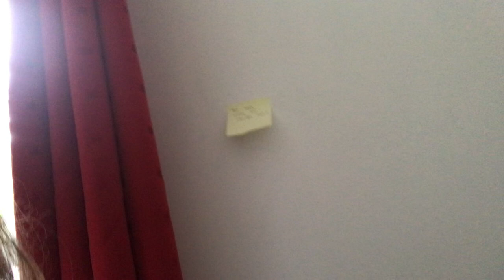Coffee chat day 2